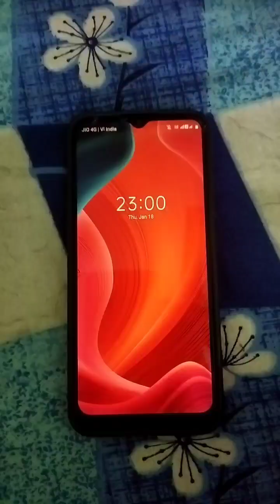এত কষ্ট করেও মন পাওয়া যায় না।।বউদের সত্যি অনেক কষ্টের জীবন😭😭